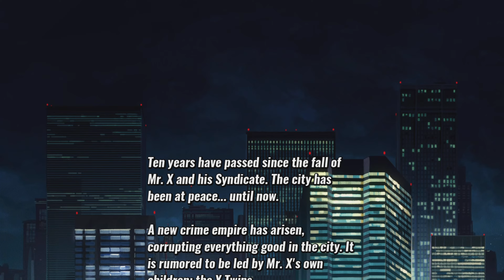Streets of Rage 4: Knuckle-Busting Nostalgia Meets Next-Gen Mayhem! 🔥👊 (PS5 Gameplay Part 1/2)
🚨 Attention brawlers and button-mashers! 🚨 Dive into the neon-soaked streets with NoobsRUs as we unleash fury in Streets of Rage 4! This ain't your grandpa's beat 'em up – it's a pixelated punch to the face of awesome! Watch as we fumble through the first hour, serving knuckle sandwiches and eating humble pie. Will we rage or will the streets rage against us? Find out in this epic Part 1 of 2!

Streets of Rage 4 dropkicks its way onto PS5, and boy, does it pack a punch! This retro revival is like finding an old arcade cabinet in your attic, except it's been juiced up with steroids and a fresh coat of paint.

Pros:
Graphics smoother than a well-oiled bodybuilder
Soundtrack slaps harder than the characters
Co-op mode: Now you can blame your friend for losing!
Nostalgic feels without the clunky controls

Cons:
May cause severe thumb blisters
Addictive gameplay might make you miss important life events
You'll start seeing food floating in mid-air everywhere

In conclusion, Streets of Rage 4 is a knockout that'll have you coming back for more. Just remember to stretch those gaming muscles – we're not as young as we used to be!